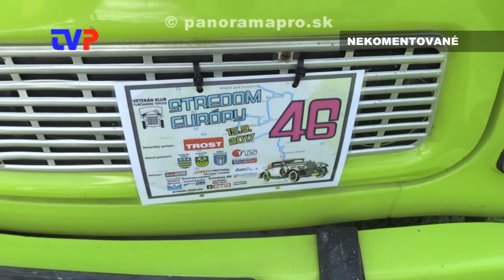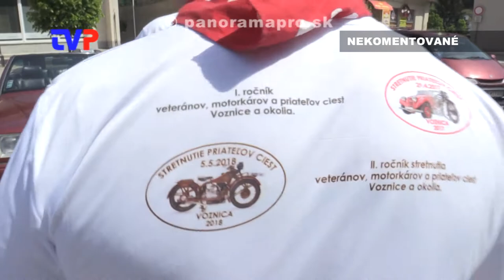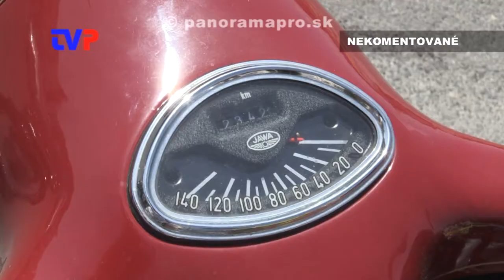Stretnutie veteránov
Zostrih najzaujímavejších momentov z druhého ročníka vo Voznici.